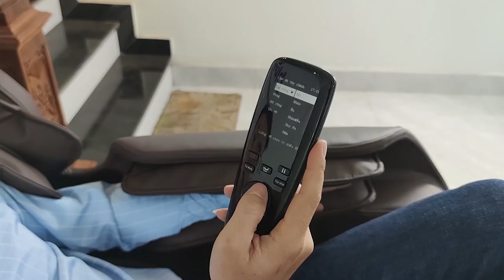Giới thiệu ghế Massage Blueger BL-C118 - Ghế massage không trọng lực